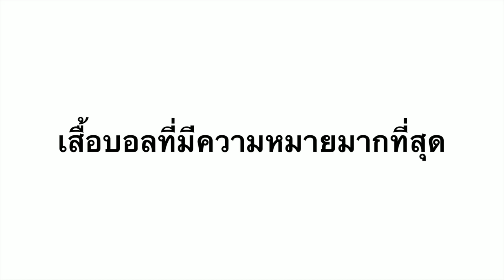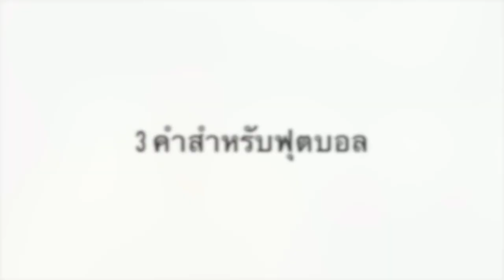🔴🇹🇭Marco Ballini un grande talento in Thailandia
Il sud-est asiatico è una delle nuove frontiere calcistiche più interessanti nel panorama internazionale, una delle aree geografiche in crescita da un punto di vista sportivo ed economico. Per saperne di più, abbiamo contattato due calciatori italiani che si sono trasferiti là, Marco Motta e Marco Ballini. Dalle loro parole è emersa un’idea di globalizzazione che è incontro e scambio, nell’ottica di una pratica dell’ascolto che dovrebbe diventare la valigia di ogni cittadino del terzo millennio. Oggi vi presento che cosa ci ha raccontato Marco Ballini